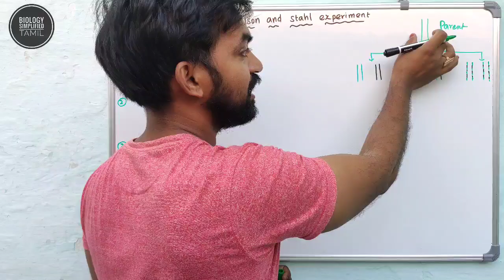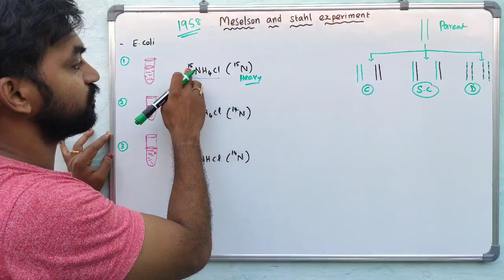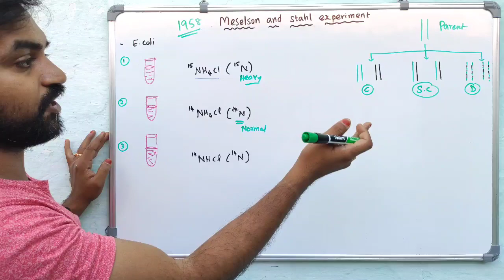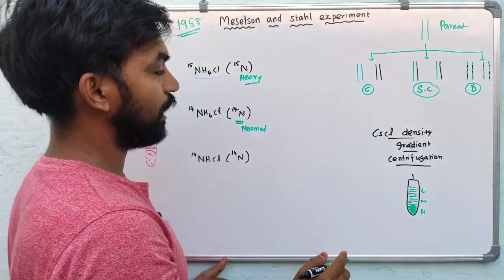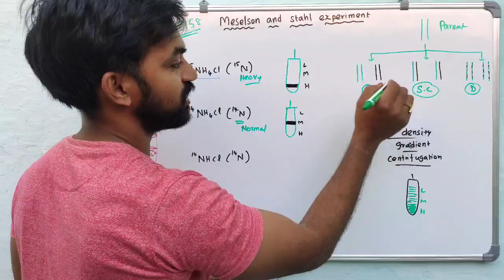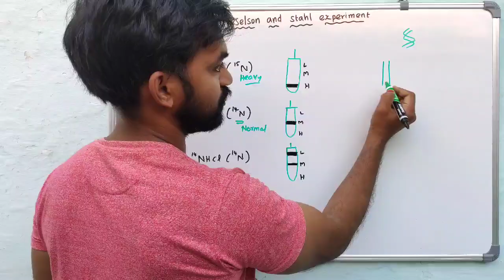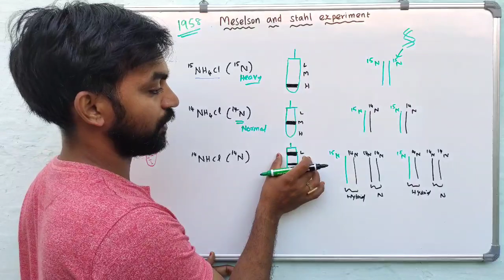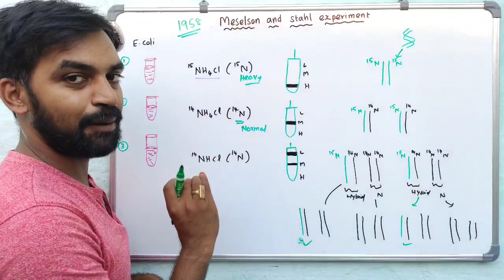Meselson and Stahl Experiment | Molecular Biology | V Senthilnathan